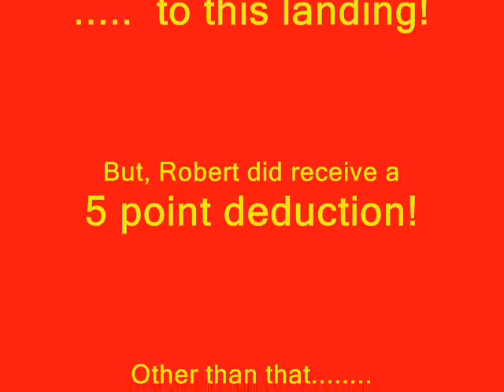Robert's nearly perfect landing!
Mr. Soares makes a nearly perfect landing attempt at Dunlap LZ on his U-2.